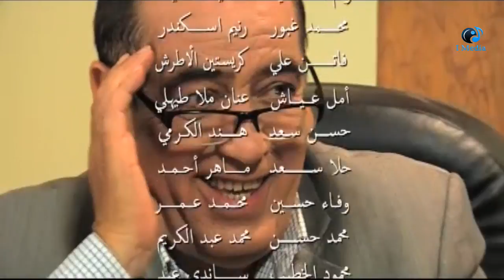Kamoun W Laymoun Series - Episode 09 | مسلسل كمون وليمون - الحلقة التاسعة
يروي حكايات مختلفة عن البيئة السورية، وكذلك يلقي الضوء على بعض البيئات الأخرى منها المصرية والخليجية والعراقية.

2013مسلسل سورى كوميدى انتاج سنة

الابطال
شذى دوغان
آلاء عفاش
خالد حيدر
مروة الأطرش
سهيل حداد
هبة حلواني

الاخراج \ محمد نصر الله
المؤلف \  محمد الجمل